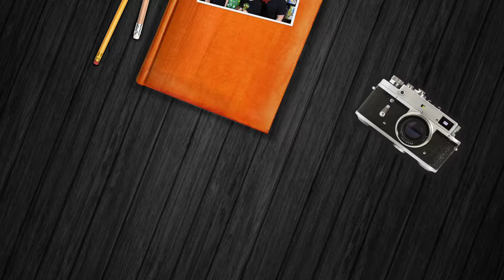Family Showdown - Top 5 Monster Games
The entire Family Showdown shares their Top 5 Games with Monsters!  ...just in time for Halloween!